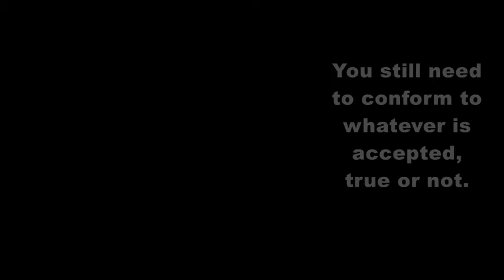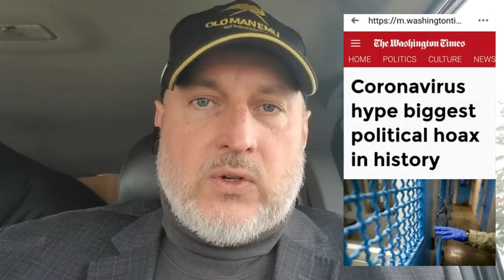History: Complicating The Uncomplicated Repeats History Via Freewill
In today’s world of cancel, erase, rewrite, etc… liberalism has infected even the most conservative type or person, and they don’t even realize it. This video is partly inspired by an apparent talk on “Munk Debate”, where a group of intellectual types discussed the need to erase history in order to start again… which is nonsense. The crazy part of history, even secular scholars say we are missing anywhere from 200 to a 1000 years of history - and what "history" is known doesn't make sense.